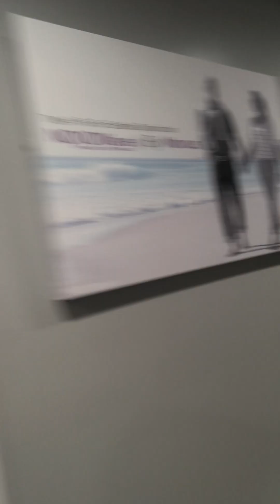Welcome To Novus! - Please Watch Before Your Consultation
Join Our Private Group Where We Share The Latest Breakthroughs in Biotechnology And How It Can Help Reverse Your Joint Pain, Improve Your Sexual Performance, And Have "Young Lungs" Again:

Not Sure What Regenerative Medicine Can Do For You?